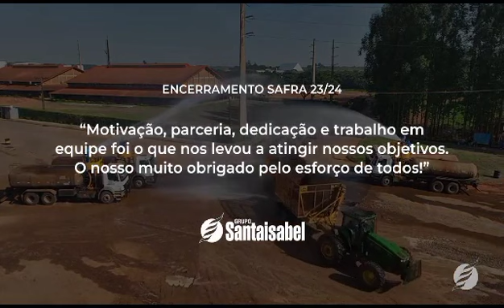grupo Santa Isabel fim de safra 23/24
Vídeo de Flávio